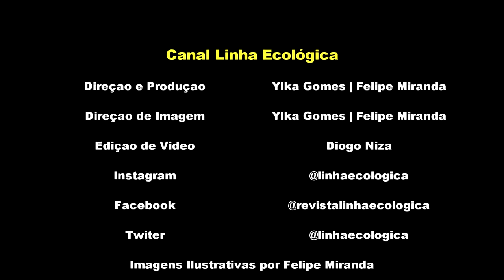Projetos Sustentáveis com o Youtuber Felipe Miranda.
Confira o bate papo com o Youtuber Felipe Miranda e saiba como fazer alguns projetos sustentáveis feitos com canos de pvc e pallets.